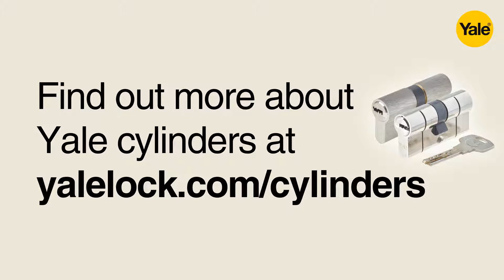The Cleaner? – Yale Door Cylinder Campaign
Who has the keys to your home campaign. Social Media video.